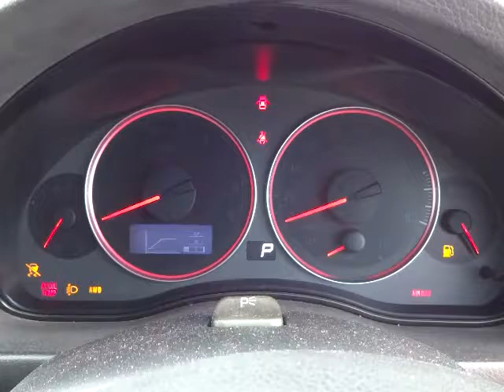スバル レガシィ ツーリングワゴン 2.0GT エンジン音(A018)